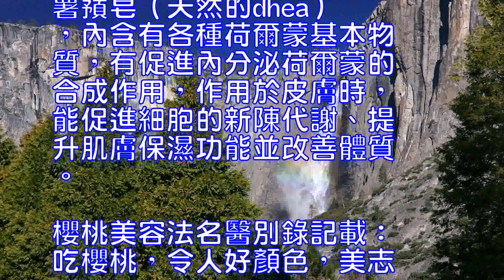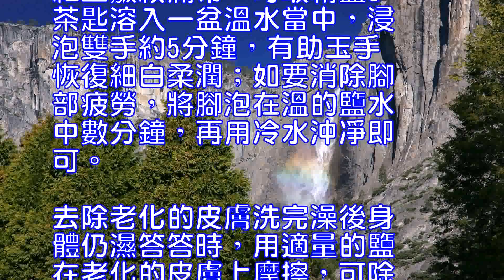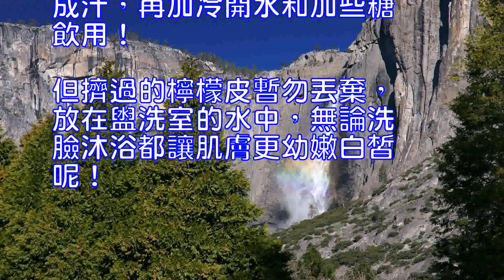男人的家庭煮夫護膚秘訣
男人的家庭煮夫護膚秘訣這
個社會，男人成為家庭煮夫
並不是新鮮的事了，煮夫護
膚也有新招。

完美的肌膚並不是很困難的
事情哦。

在日常生活中，煮夫們有很
多方面需要註意，隻要做好
了，照樣可以不花錢讓肌膚
光滑有彈性呢！

快速消除黑眼圈起床後洗個
臉，用雙手幫雙眼作順時針
方向打圈按摩，約5分鐘，
可促進眼下的血液循環，黑
眼圈瞬間可以變潤。

常吃山藥有益肌膚山藥富含
薯蕷皂（天然的dhea）
，內含有各種荷爾蒙基本物
質，有促進內分泌荷爾蒙的
合成作用，作用於皮膚時，
能促進細胞的新陳代謝、提
升肌膚保濕功能並改善體質

櫻桃美容法名醫別錄記載：
吃櫻桃，令人好顏色，美志

櫻桃的鐵含量高，常吃可提
高血紅蛋白含量，讓人面色
紅潤；而胡蘿卜素和維生素
C有助皮膚美白細膩，讓肌
膚具有彈性。

鹽水有助手腳恢復柔潤在這
個陰盛陽衰的社會，男人做
家務事或洗碗碟而致雙手泛
紅且皺紋滿布，可取精鹽3
茶匙溶入一盆溫水當中，浸
泡雙手約5分鐘，有助玉手
恢復細白柔潤；如要消除腳
部疲勞，將腳泡在溫的鹽水
中數分鐘，再用冷水沖凈即
可。

去除老化的皮膚洗完澡後身
體仍濕答答時，用適量的鹽
在老化的皮膚上摩擦，可除
去已死的角質皮膚（但註意
隻要輕輕擦即可，否則會傷
害到肌膚），且有助血液循
環。

檸檬浴使皮膚更白皙檸檬正
值生產期時，價格不貴，不
妨常選購，平日將它切半擠
成汁，再加冷開水和加些糖
飲用！

但擠過的檸檬皮暫勿丟棄，
放在盥洗室的水中，無論洗
臉沐浴都讓肌膚更幼嫩白皙
呢！